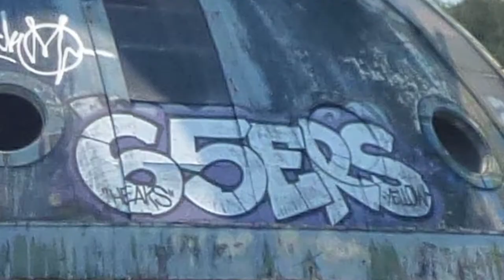65ERS MOS Vietnam 2018 + Bonusss graffiti [MeetingOfStyles]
Yellow & Heaks65 at MOS Vietnam 2018 + trip (Saïgon, Hanoï, Hué)
3AD / 65ERS / UZNlesOurZ

Hazard Clique - FCMM (Prod. by MoFat)
Suboi - 1000 Watts
N.584 - Acy, ĐạtManiac, Cá nóc, Mikeezy,Hata,Lilce, B2C, Leo
Hà Nội Rap - Lizay, The Wind, MC ILL, Ego